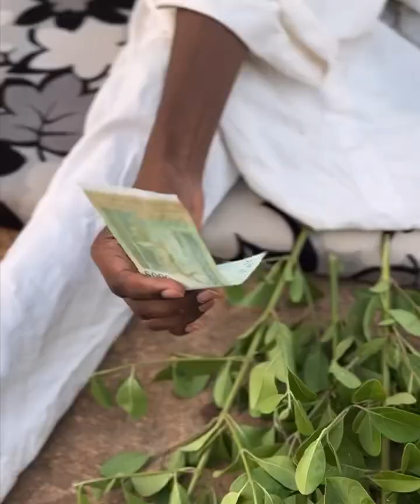Wanousky Montana / Va Vendre la Mosquée